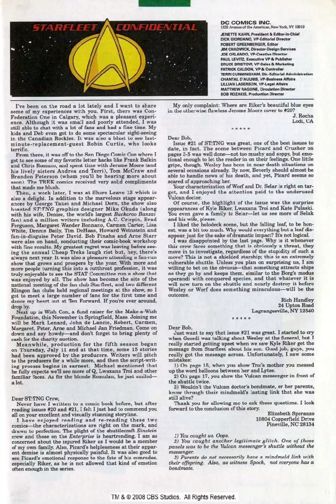STAR TREK TNG Comics 25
Star Trek: The Next Generation was an ongoing comic book series published from 1989 to 1996 and was based on the popular Star Trek: The Next Generation television series.